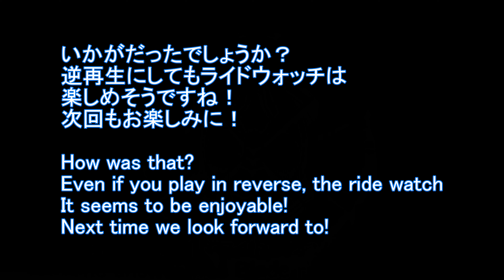17th Reverse What are the ride watches KAMEN RIDER ZI‐O